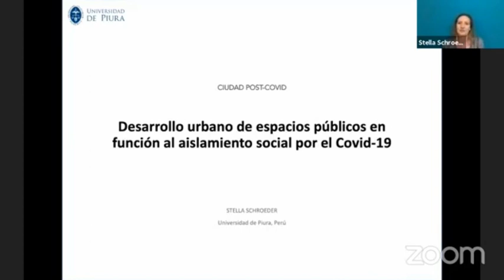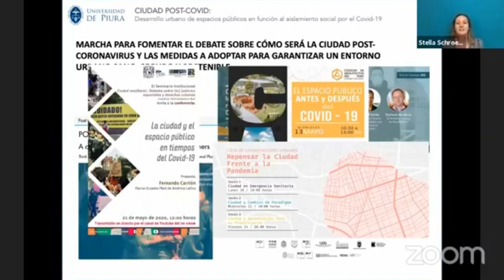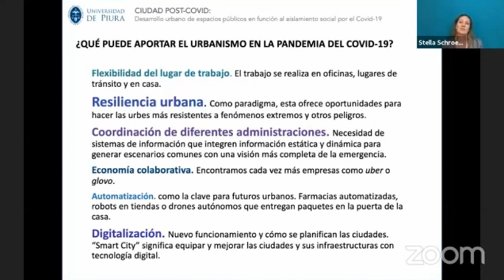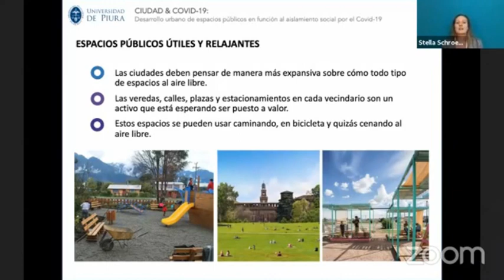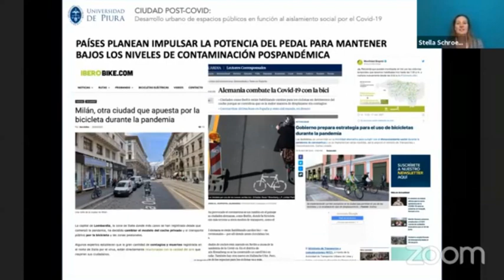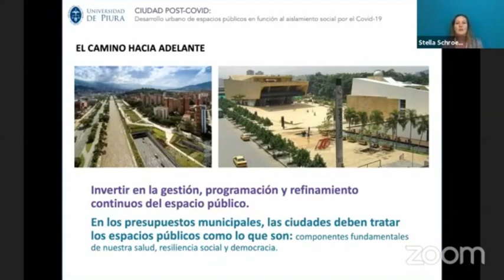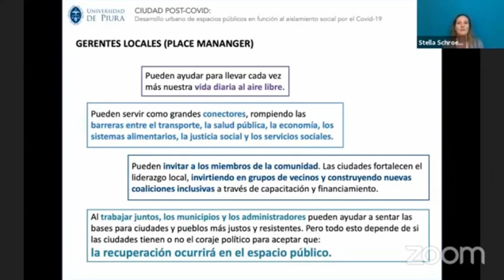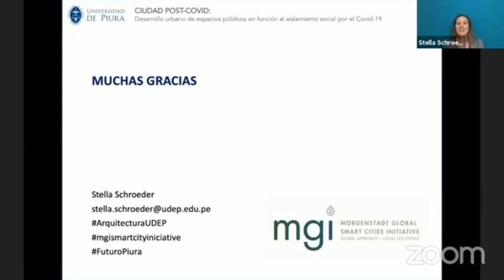Webinar: Desarrollo urbano de espacios públicos en función al aislamiento social por el COID- 19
Por: Stella Maren Schroeder